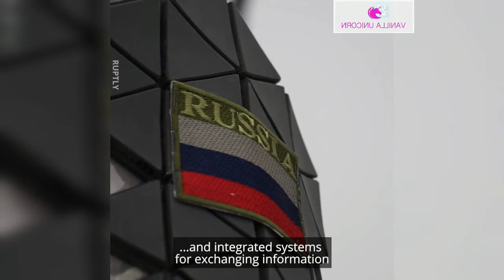Russian Combat suit (Armour) of future